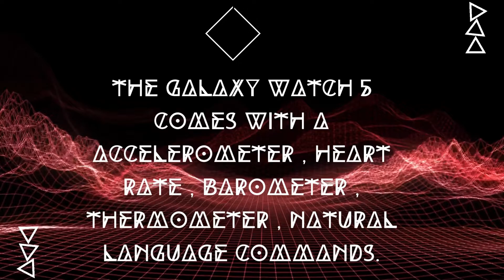GALAXY WATCH 5 | What are the top features???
ASSALAM-O-ALAIKUM!
Welcome to TECH CITY. This video is about the all new GALAXY WATCH 5's top features.